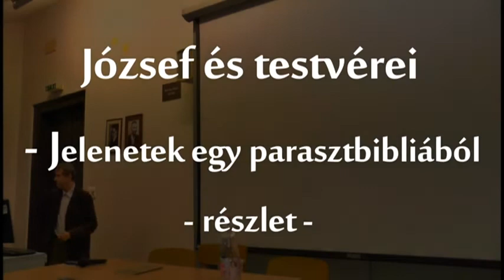Beszélgetés Jeles Andrással 1 rész